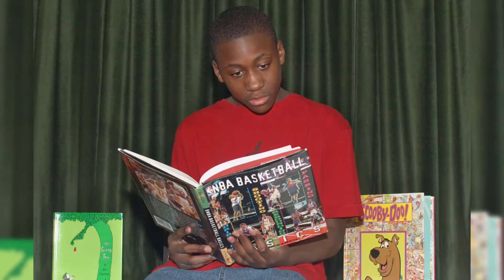Loving Arms Awards Dinner 2017